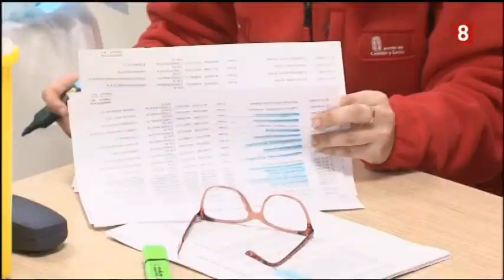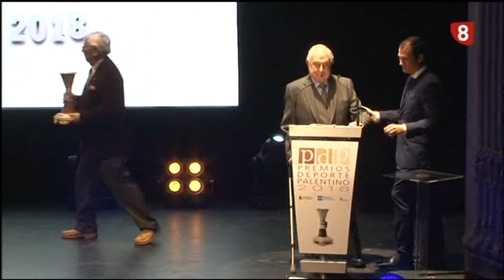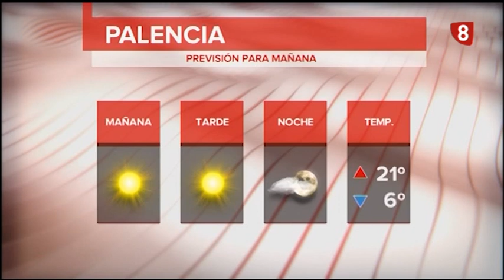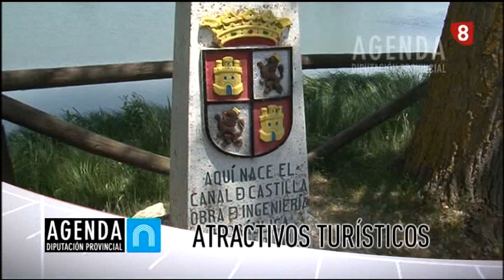Noticias 14:00h (24 mayo 2021) La 8 Palencia CyLTV